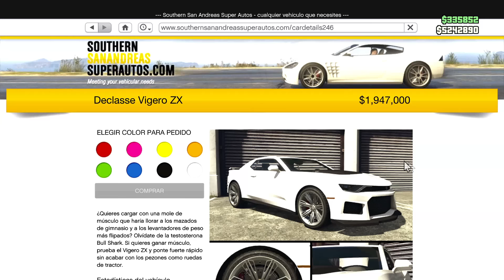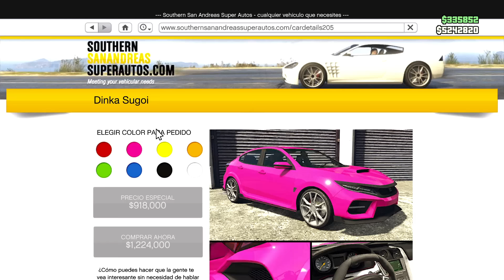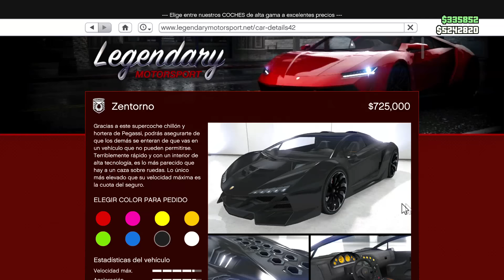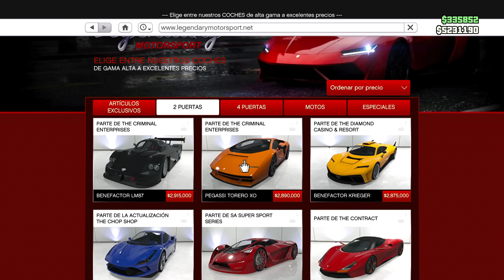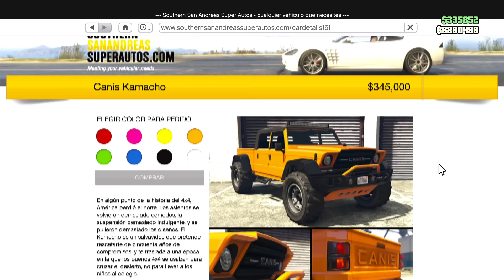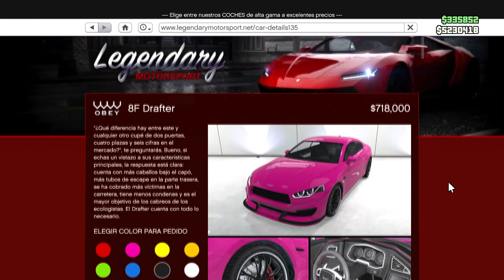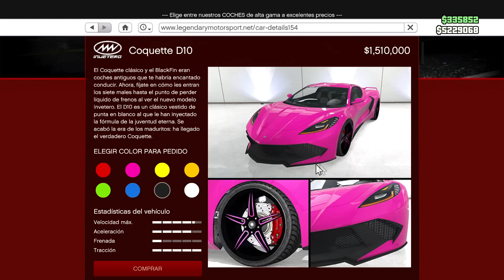Top 10 *COCHES* que DEBES TUNEAR en GTA Online (2024) Los VEHICULOS MAS TUNEABLES de GTA 5 Online!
Si estás leyendo esto significa que estás entre el 1% de personas que abren las descripciones de los vídeos, WOW! Hazme saber que formas parte de ese 1% comentando el emoji 👽 y ya que estás déjame tu like y tu suscripción que me anima mucho a seguir :)